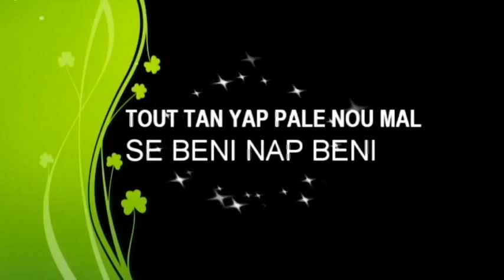Manbo Vivi - Ogou Feray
Manbo Vivi travels to "Plaine Du Nord" "Haiti" to celebrate St Jacques. A major "VODOU" ceremony.

St Jacques Botanica

109 E Boynton Beach Blvd
Ste K